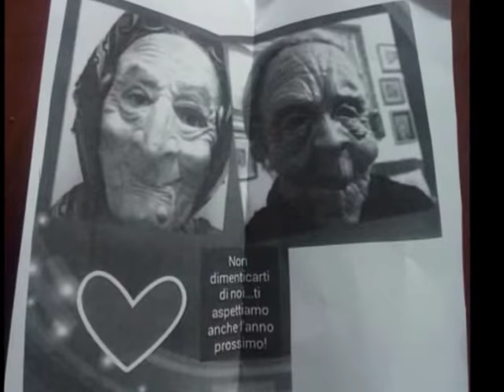Carnevale Livemmo 2018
4 febbraio 2018